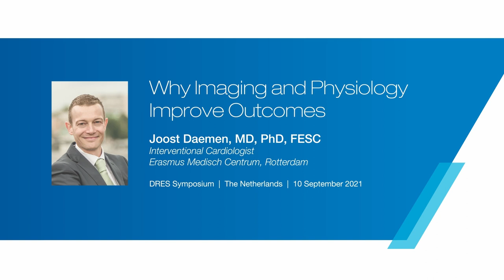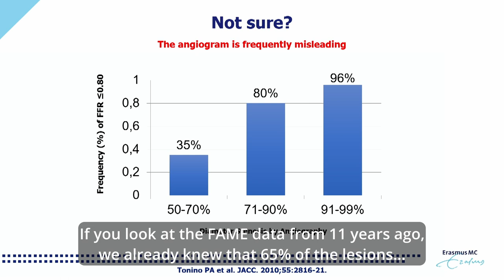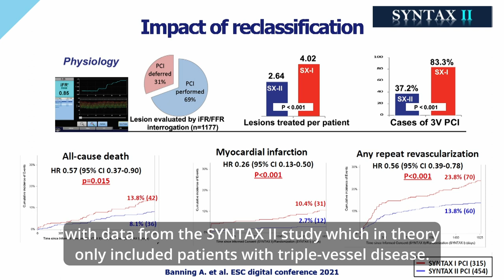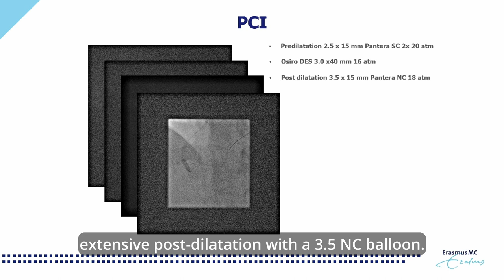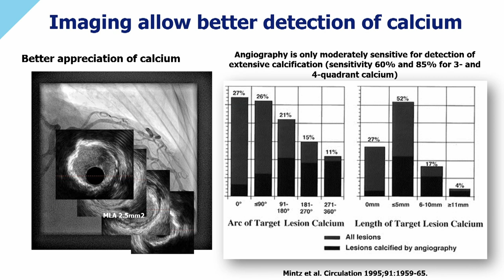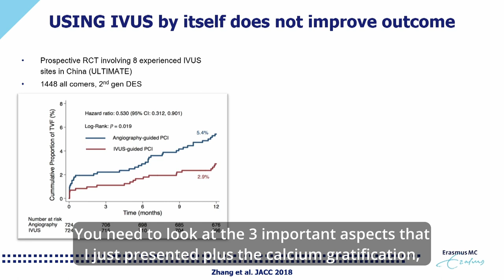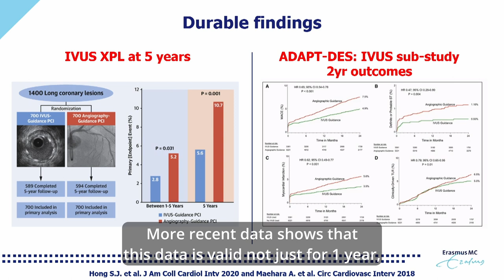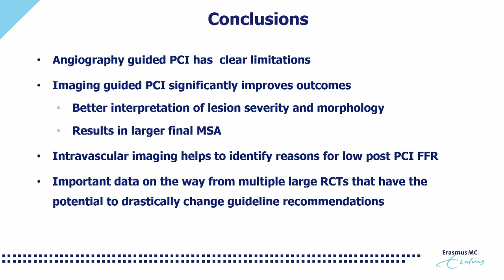Why Imaging and Physiology Improve Outcomes - Dr Joost Daemen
ACIST® Medical Systems, a Bracco Group company, is a market leader in contrast injection technologies that simplify complex cardiac cath lab procedures and radiology imaging. The all-in-one ACIST CVi® contrast injection system has been used to diagnose and treat more than 10 million patients around the world.